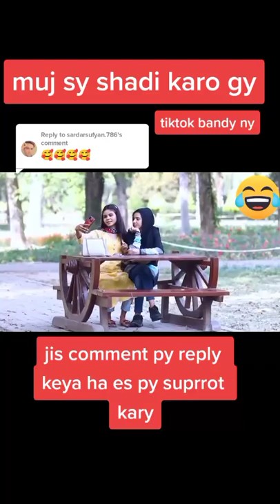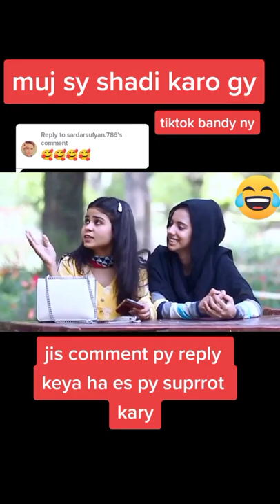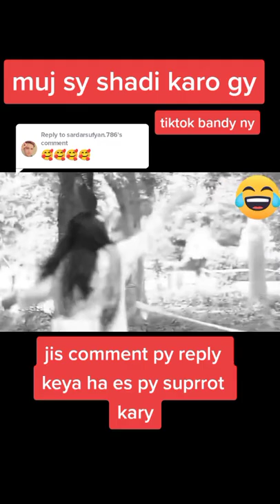dulha prank#funny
Hello Dear Viewers, We make this video with some failed funny videos and mixed some comedy videos. These are Funny Village Videos most of the funny videos are made with stupid think and boys' stupidity. this video was made without any scripting. but we all the time make a video with scripting
We make this video with some failed funny videos and mixed some comedy videos. These are Funny Village Videos
most of the funny videos are made with stupid think and boys' stupidity.
this video was made without any scripting. but we all the time make videos with scripting.

This is a funny video channel. We make funny videos in our village. Because We are living in the village.
All videos are shot in the village side.
sometimes we make pranks on the public and our friends.
This year we make some stupid-type videos, if you watch those videos, I will challenge you if you can't stop your laugh.
Sometimes we are making funny video clips with our friends. and sometimes make pranks with the public.
Now we are trying to make the best funny and pranks videos but we have also some mistakes yet

This video is not any kind of risk. This video is totally acting with no risk no Dangerous acts no physical harm or death it's ok for Viewers.

I am not the Owner of These Images and Music in this video.